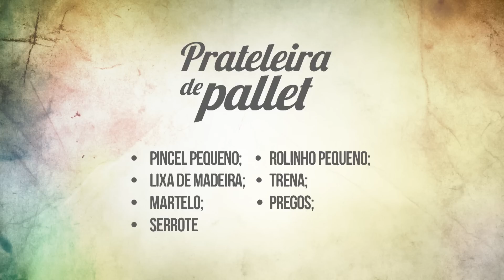DIY: Como fazer prateleira de pallet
Aprenda passo a passo como criar uma prateleira de pallet incrível para decorar sua casa de forma sustentável. Neste vídeo, compartilhamos dicas práticas e criativas para transformar um pallet em uma prateleira funcional e estilosa.

Materiais necessários:
- Pincel pequeno
- Lixa de madeira
- Martelo
- Serrote
- Rolinho pequeno
- Trena
- Pregos

Exploraremos técnicas de desmontagem, lixamento, pintura e montagem, garantindo que você tenha todos os conhecimentos necessários para realizar esse projeto por conta própria. Descubra como reaproveitar materiais e adicionar um toque rústico e charmoso à sua decoração. Assista agora e traga personalidade ao seu ambiente!

Quer saber mais sobre as ferramentas certas para esse projeto?